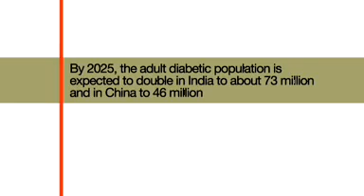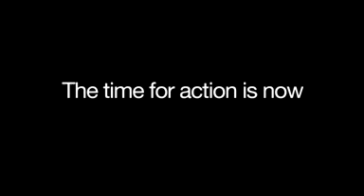CALL TO ACTION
Broad-based preventative measures must be launched now, while there is still time